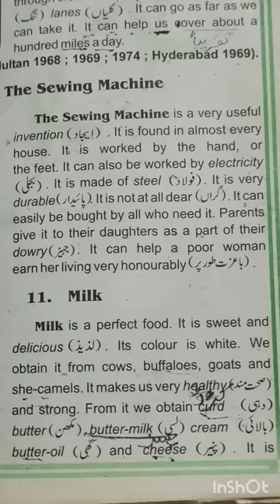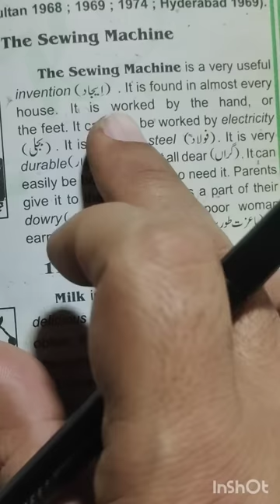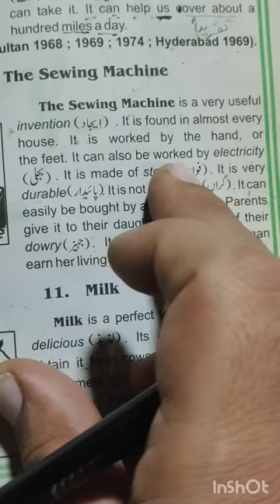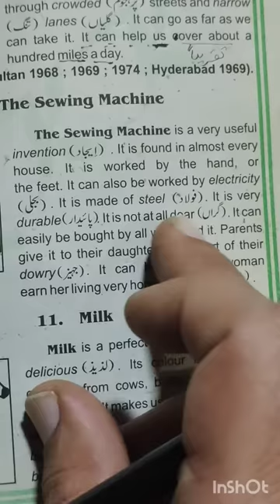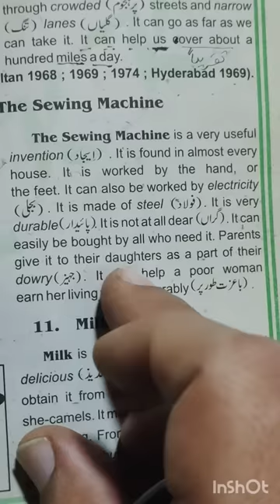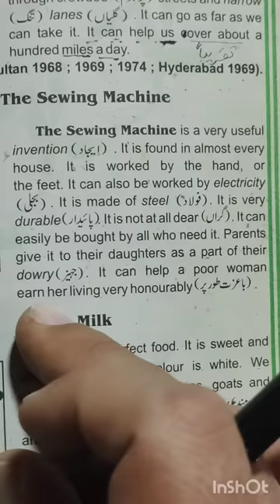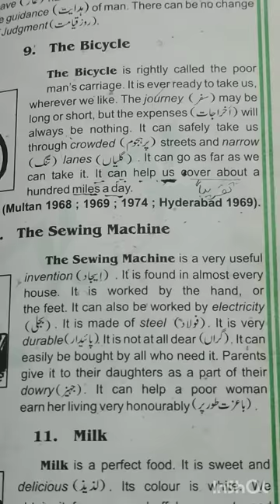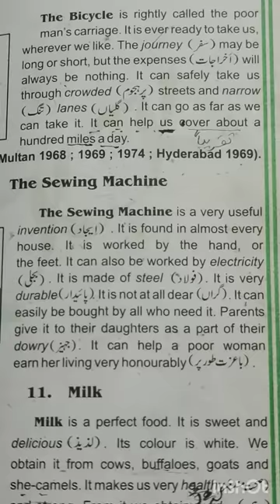English learning by reading stories||Grammer of English|| law related topics||by sir zahir advocate.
hello.students, how are you? I hope you all are feeling well. I am zahir shah zahir advocate of the high court as well as the lower court. I will try my best to teach you English the easy way through this youtube channel to those students who have no free time as well as fees for the best academic English institution nor can find a proper YouTube channel to learn English on the net.so I recommend you learn English through this channel, I promise you I will leave no stone to satisfy you and will teach you English within 6 months only. thanks